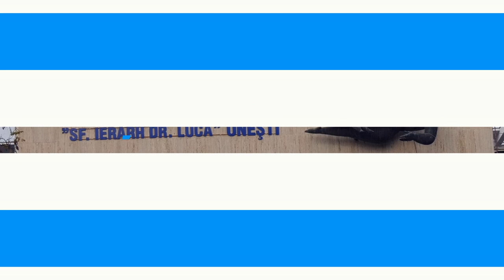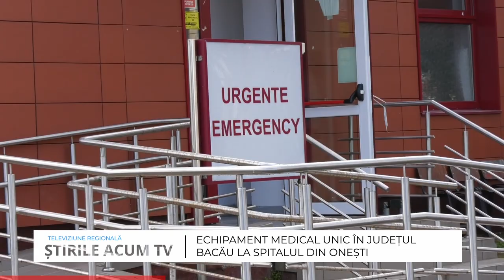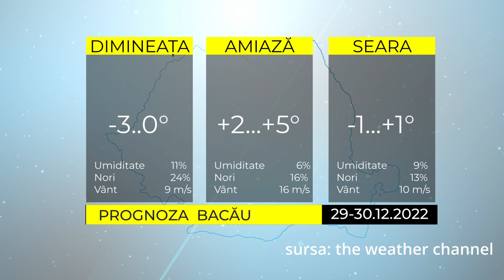ȘTIRILE ACUM TV | 29-30.12.2022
Iată care sunt cele mai importante titluri ale ediției:

- APARAT MEDICAL UNIC ÎN JUDEȚUL  BACĂU LA SPITALUL DIN ONEȘTI
- BALUL CHIMIȘTILOR ONEȘTENI
- SĂNĂTATEA COMĂNEȘTENILOR IMPORTANTĂ PENTRU PRIMARUL VIOREL MIRON